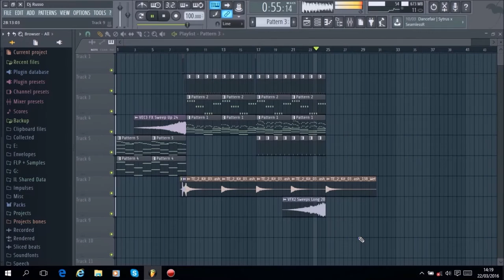Alan Walker - Force (Dj Russo Emotional Remake)